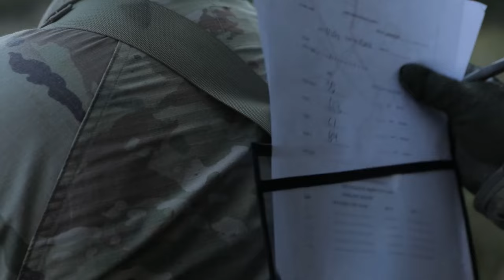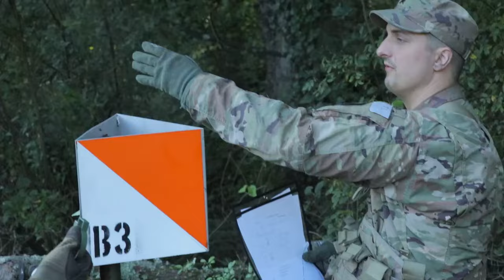2024 Army Reserve Best Squad Competition: Mastering Land Navigation Challenges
2024 Army Reserve Best Squad Competition Day Land Navigation